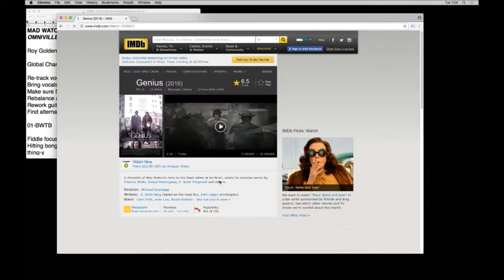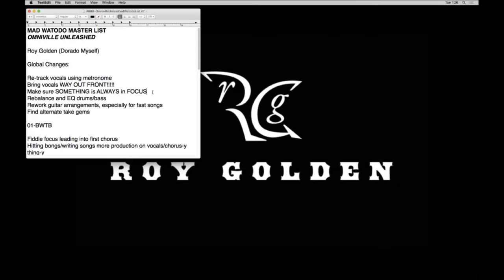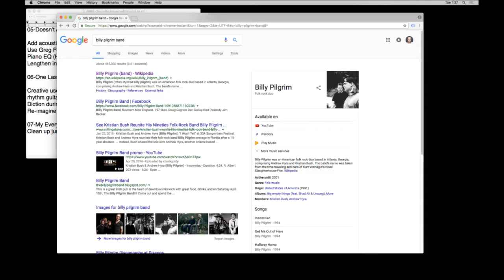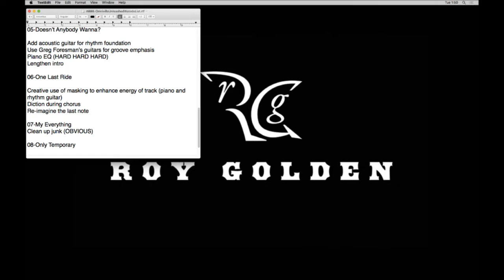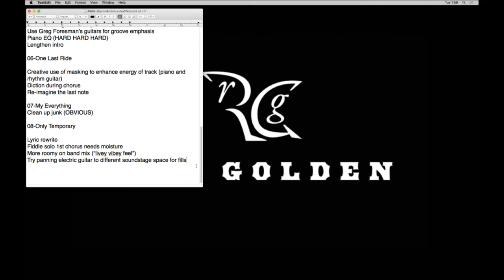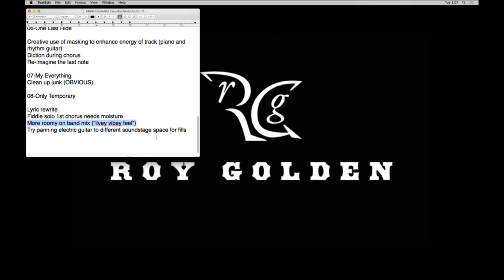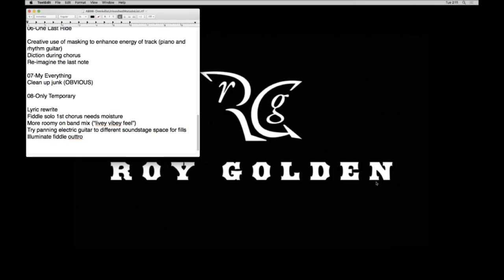Roy Golden: A Bedroom Boy's Best S01E17 "Omniville 515 Recap Part 4"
Country Music singer+songwriter Roy Golden discusses his debut album "Omniville," released May 15, 2016. Features commentary and  "WATODO" list of fixes for "Omniville Unleashed." Part 4.